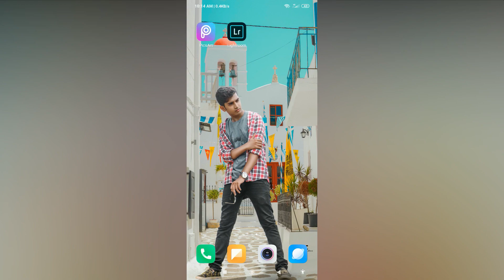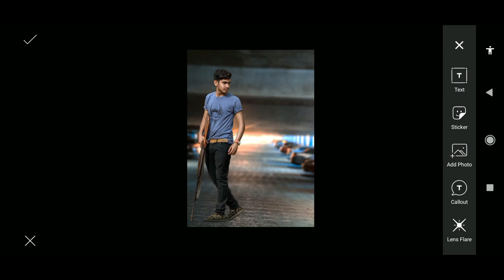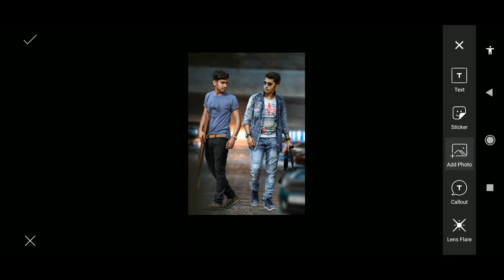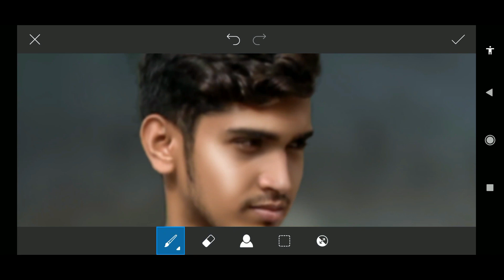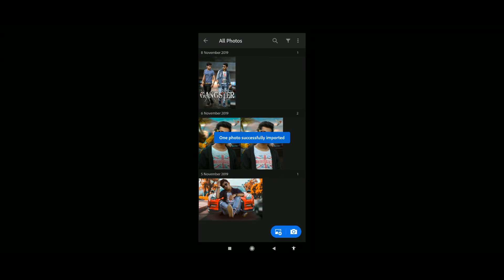Gangster Double Roll Photo Editing Tutorial In Mobile | Picsart Manipulation Editing Tutorial Video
So Guys In This Video You Will Be Watching New Tutorial " Gangster Concept " In Picsart App On Android Phone So Keep Watching My Videos & Subscribe Our Channel & Press The Notification Bell Icon & Stay With Me. Thank You